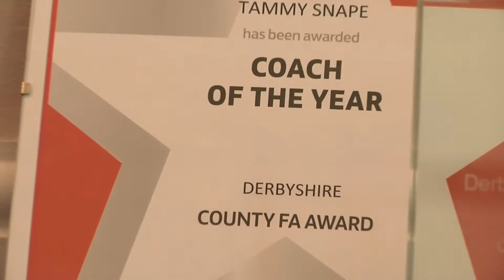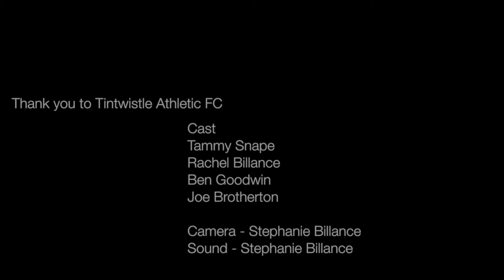Tintwistle Athletic FC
Rough cut of Final Project